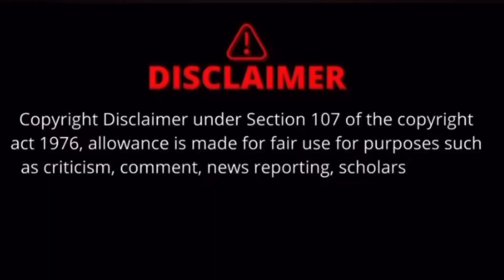ElizaSQUID Hair Secrets With Lavell Crawford